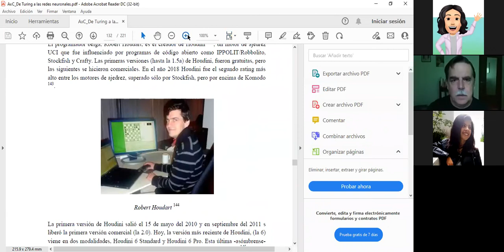12 nov 21: Houdini y Stockfish, dos programas fortísimos